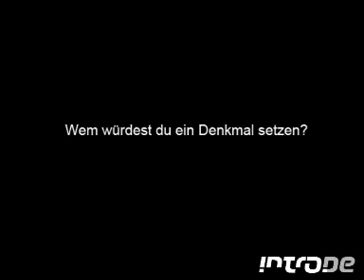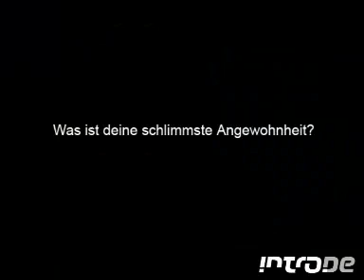Intro trifft Elke von "Paula"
Intro trifft Elke von Paula. Was sie über Backstageräume, Johnny Depp und Flipper zu sagen hat, erfahrt ihr genau hier.